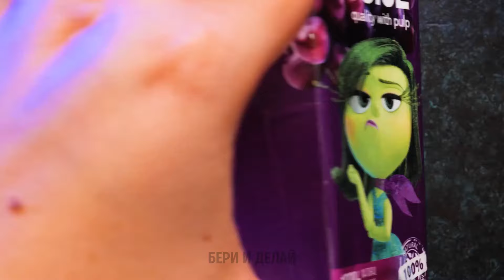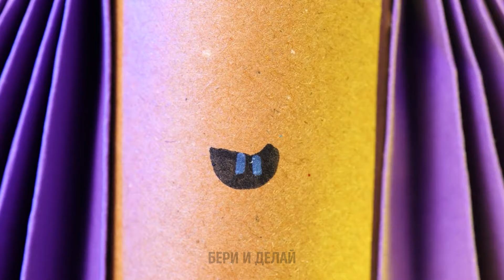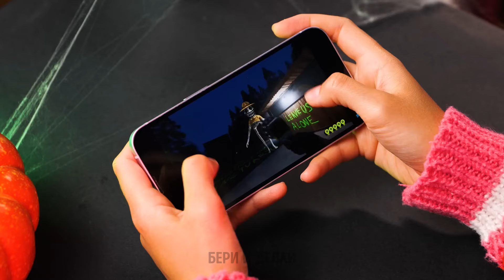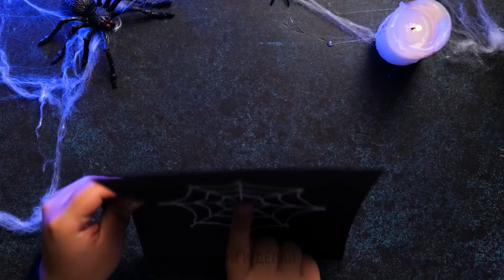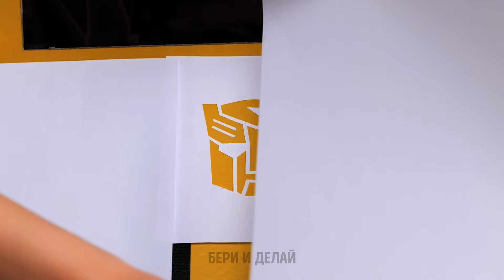[АСМР] ХЭЛЛОУИНСКИЕ ШКОЛЬНЫЕ ПОДЕЛКИ 🎃 ЖУТКИЕ ИДЕИ ДЛЯ СДЕЛАЙ-САМ! 🎧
Это видео наполнено веселыми, простыми идеями для самодельных проектов, чтобы сделать ваши школьные дни особенно жуткими и творческими. Возьмите свои принадлежности и наслаждайтесь ASMR, пока создаете свои Хэллоуинские шедевры! 👻